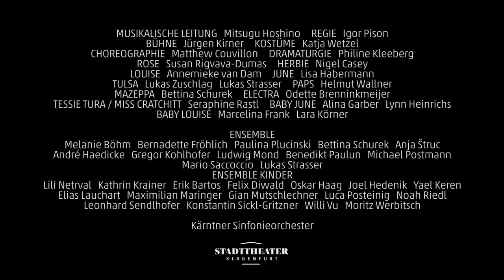GYPSY - Stadttheater Klagenfurt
GYPSY
Musical in zwei Akten / Musik von Jule Styne / Libretto von Arthur Laurents nach den Memoiren von Gypsy Rose Lee / Songtexte von Stephen Sondheim

Stadttheater Klagenfurt

Musikalische Leitung: Mitsugu Hoshino
Regie: Igor Pison
Bühne: Jürgen Kirner
Kostüme: Katja Wetzel
Choreographie: Matthew Couvillon
Dramaturgie: Philine Kleeberg

Rose: Susan Rigvava-Dumas
Herbie: Nigel Casey
Louise: Annemieke van Dam
June: Lisa Habermann
Tulsa: Lukas Zuschlag / Lukas Strasser
Paps: Helmut Wallner
Mazeppa: Bettina Schurek
Electra: Odette Brenninkmeijer
Tessie Tura / Miss Cratchitt: Seraphine Rastl
Baby June: Alina Garber / Lynn Heinrichs
Baby Louise: Marcelina Frank / Lara Körner

Ensemble:
Melanie Böhm
Bernadette Fröhlich
Paulina Plucinski
Bettina Schurek
Anja Štruc
André Haedicke
Gregor Kohlhofer
Ludwig Mond
Benedikt Paulun
Michael Postmann
Mario Saccoccio
Lukas Strasser

Ensemble Kinder:
Lili Netrval
Kathrin Krainer
Erik Bartos
Felix Diwald
Oskar Haag
Joel Hedenik
Yael Keren
Elias Lauchart
Maximilian Maringer
Gian Mutschlechner
Luca Posteinig
Noah Riedl
Leonhard Sendlhofer
Konstantin Sickl-Gritzner
Willi Vu
Moritz Werbitsch

Kärntner Sinfonieorchester